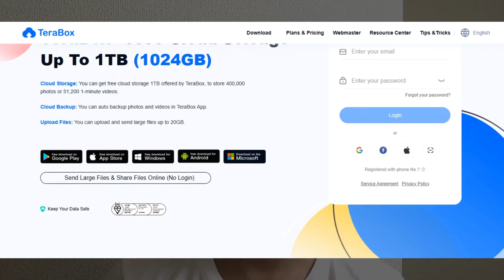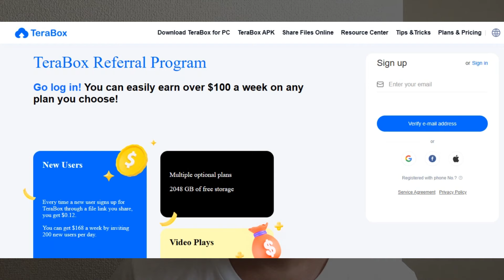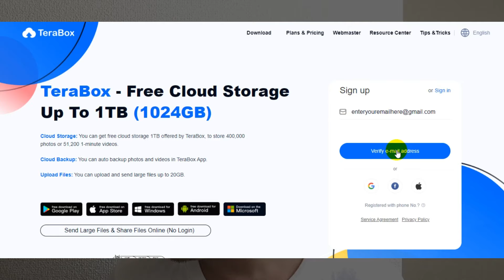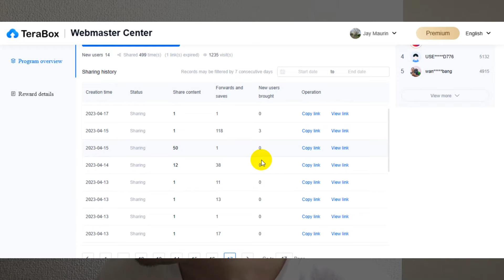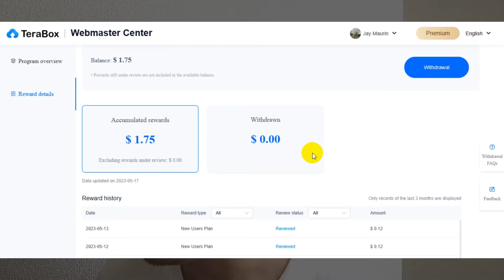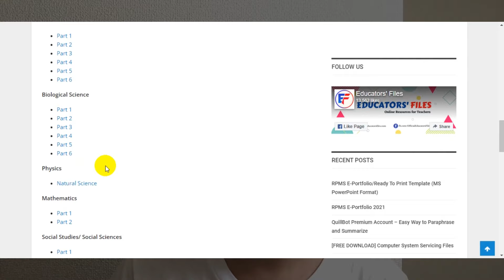Paano Kumita sa Iyong Files? Mag-upload na!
👉Social Sites:
🔔ENGLISH SUBTITLE IS AVAILABLE FOR THIS VIDEO. JUST CLICK THE SUBTITLE/CAPTION ICON TO ENABLE IT.

📬Sa video na ito, ishi-share ko sa inyo kung paano kumita sa pag-share lang ng iyong files sa iba.📬